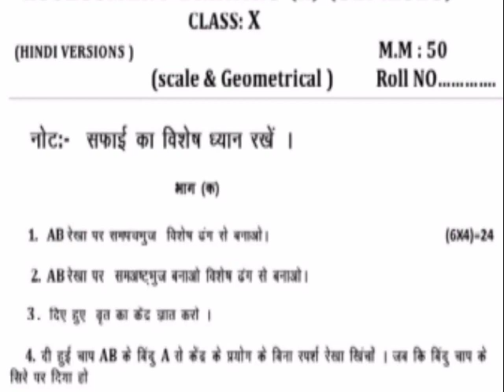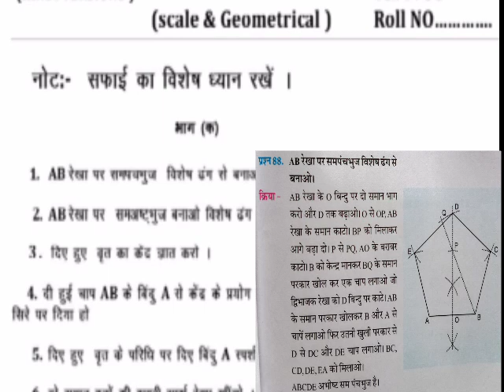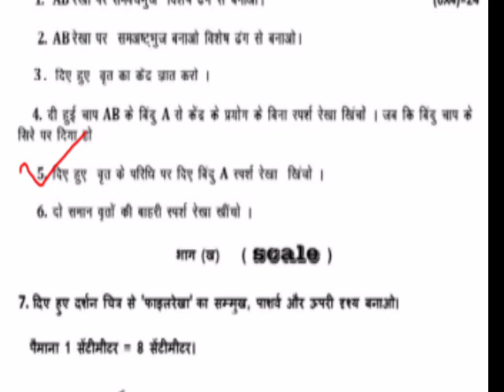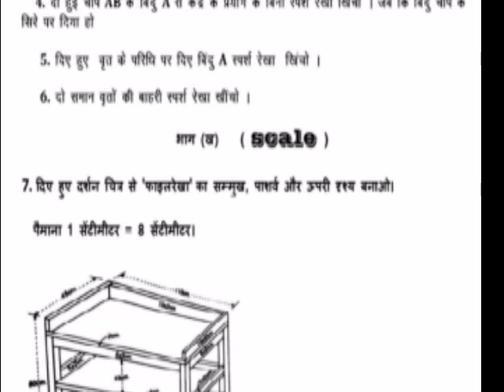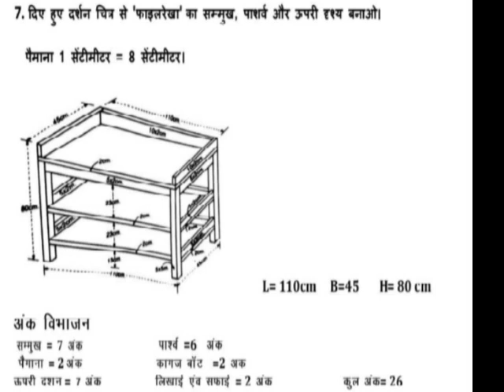10th Class Solve Question Paper First term exam Subject Drawing 13/09/2020| HP Board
Drawing Study
 Dear learners,

धन्यवाद।

यह 10 वीं कक्षा के सभी प्रश्नों का लिंक है । इस पर क्लिक करो।